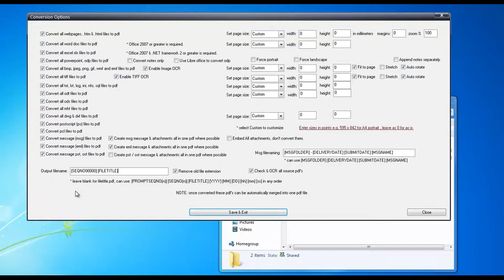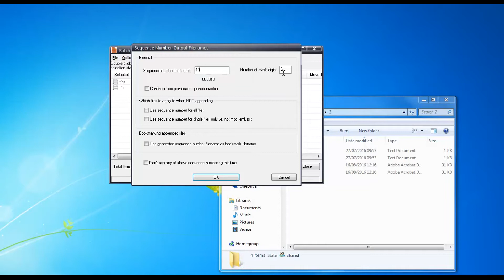How to convert files to pdf and add a sequence number to the filename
How to convert files to pdf and add a sequence number to the filename with Batch Document Converter Pro